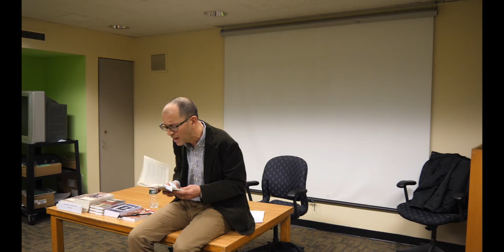Author Maxim D. Shrayer reads from his book "A Russian Immigrant: Three Novellas"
Russian American Cultural Center Presents: Author Maxim D. Shrayer reads from his book "A Russian Immigrant: Three Novellas"
Event Venue:
Yorkville Library, Meeting Room
222 E. 79th Street (btw 2nd and 3rd Ave)
Event Date:
Monday, November 18, 2019 | 5:30 - 7 PM
Please join us on November 18, 2019 for a reading by Maxim D. Shrayer, internationally acclaimed author of the memoirs Waiting for America and Leaving Russia and of the story collection Yom Kippur in Amsterdam. Shrayer’s new book of fiction, A Russian Immigrant: Three Novellas, explores the lives of immigrants from Russia and the former USSR. A Professor of Russian, English, and Jewish Studies at Boston College, Shrayer is the winner of a 2007 National Jewish Book Award, and a 2012 Guggenheim Fellow. He directs the Project on Russian and Eurasian Jewry at Harvard’s Davis Center for Russian and Eurasian Studies. Shrayer and his wife and daughters divide their time between Brookline and Chatham, MA.

Regina Khidkel, RACC director, is the curator of the Russian Reading Series at Yorkville Library.

NYPL event listing

PRAISE

“Forget all the slapstick, Moscow-on-the-Hudson, burlesque treatments of Jewish Russian émigré life you’ve ever read. If you want the honest, beautifully rendered, and deeply compelling truth about what it’s like to be a Russian immigrant in America, these three braided novellas by the very talented Maxim D. Shrayer are all you need.”
— Eileen Pollack, author of The Bible of Dirty Jokes

“Maxim D. Shrayer’sbeautiful and haunting troika of novellas ... limn the shifting patterns of contemporary Russian-Jewish immigrant experience with tenderness and charm.”
— Jonathan Wilson, author of Kick and Run: Memoir with Soccer Ball

"A Russian Immigrant is a loving farewell to things past and disintegrated. ... The sensitive, intelligent and compassionate young Simon Reznikov who never misses his chance to assert his Russian-American biculturalism―and his Jewishness―or follow his heart in pursuit of romantic love, is a joy to observe as he moves from adolescence to early adulthood. Shrayer’s protagonist is bound to take pride of place among other renowned characters of coming-of-age fiction and beyond.”                                      ―Pavel Lembersky, author of Here’s Looking At You, Kid

All RACC events are FREE

RACC’s programs and events are made possible in part by the New York State Council on the Arts with the support of Governor Andrew Cuomo and the New York State Legislature, New York City Department of Cultural Affairs, Cojeco and Tianaderrah Foundation.